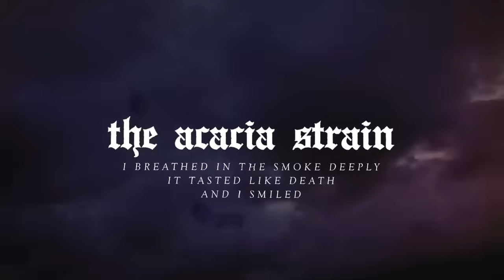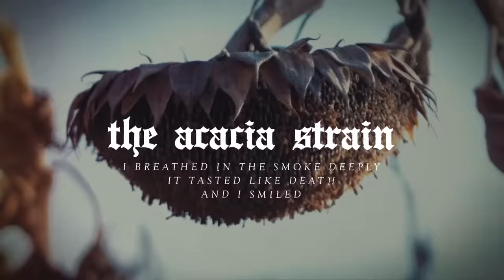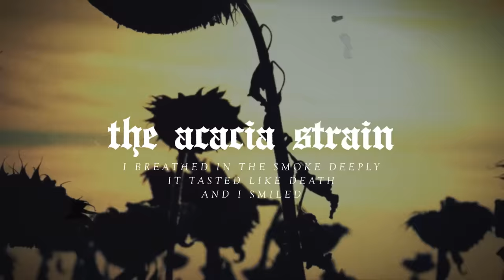The Acacia Strain - I breathed in the smoke deeply it tasted like death and I smiled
The Acacia Strain new digital drop 'C' available now with "I breathed in the smoke deeply it tasted like death and I smiled" featuring Zach Hatfield of Left Behind.

LYRICS:
I wish a heaven on earth for my enemies so that hell will hurt so much more.
I never dream because I’m never asleep. I dove headfirst in the water and I swam too fucking deep.
The fire ignites the sky. I never got the chance to say goodbye.
This has to be a terrible dream. This is a defense mechanism. Our minds are playing tricks on us.
We have left the boundaries of the observable universe.
I can’t think, I can’t cry. My mind would implode. I want to disappear.
Debilitated. I’m sorry I wish I waited. It ended alone. Not knowing why you weren’t at home.
Apologies unheard; I live, I die by your word.
I walk this path alone. Push further away.
I breathed in the smoke deeply it tasted like death and I smiled.